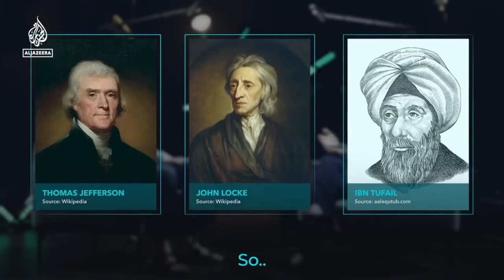The Impact of Islamic University in the Western World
Discover the profound influence of Islamic universities in the Western world as we explore their rich contributions to education, knowledge, and cultural exchange. From fostering interfaith dialogue to promoting academic excellence, witness the transformative power of Islamic universities in bridging diverse cultures and shaping global perspectives. Join us on this enlightening journey as we delve into the lasting impact of Islamic institutions and their role in fostering understanding and harmony in our interconnected world.